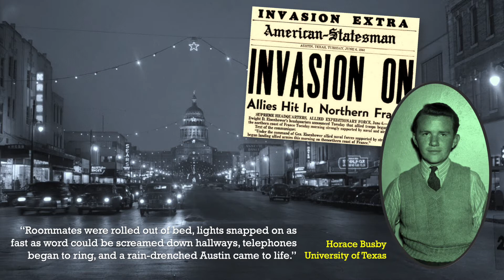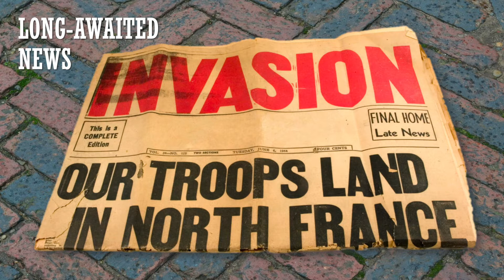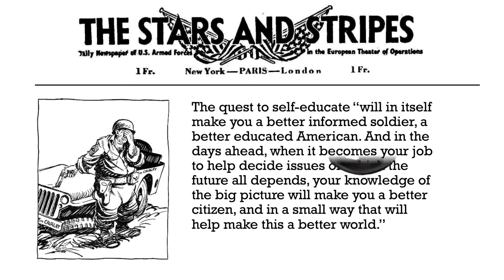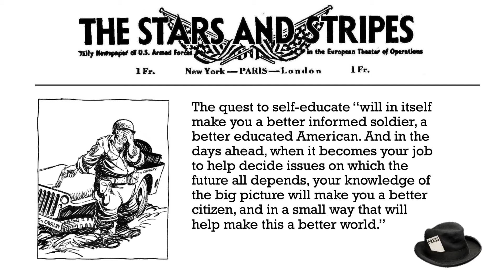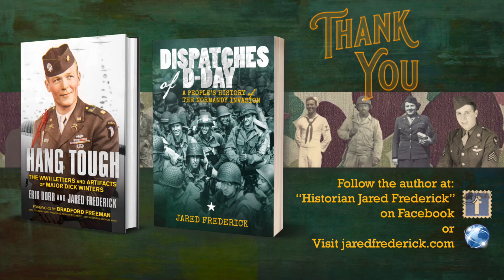Dispatches of D-Day: A People’s History of the Normandy Invasion - Jared Frederick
Friends of the National World War II Memorial 6th Annual Teachers Conference